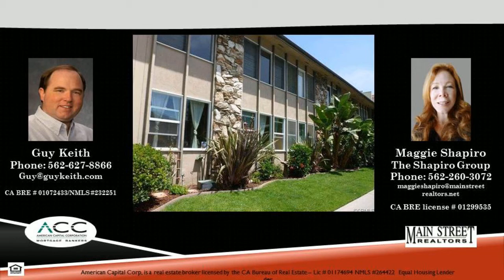Condo expert Maggie Shapiro Long Beach 90802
Condo expert Maggie Shapiro Long Beach 90802 Call Maggie Shapiro Short walk from the beach and downtown activities, quick bus ride to 2nd Street. Freeway close.